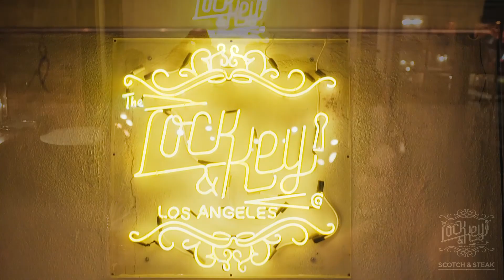Scotch & Steak ft. Macallan